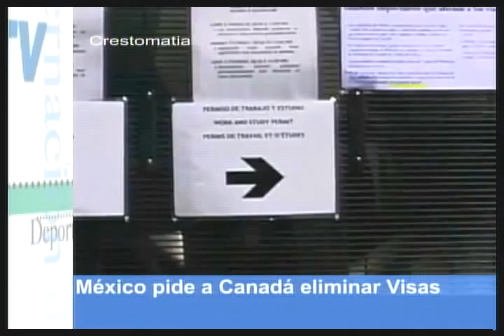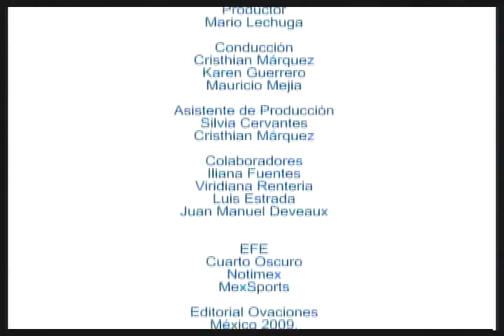NOTICIERO OVACIONES TV 16 DE NOVIEMBRE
Productor: Mario Lechuga
Conducción: Karen Guerrero y Cristhian Márquez
Asistente de Producción: Silvia Cervantes Y Cristhian Márquez
Colaboradores: Iiana Fuentes, Luis Estrada y Viridiana Renteria
Edito9rial Ovaciones México 2009